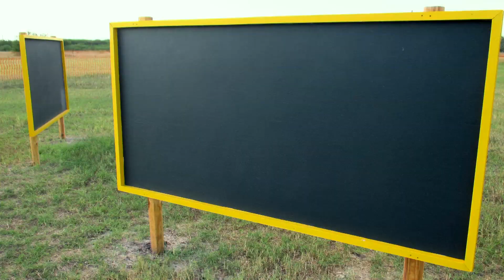Grace Heritage Ranch - Autumn Adventure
Hayrides, Pumpkin Patch, Apple Slingshots, Pumpkin Bowling, more activities, and lots and lots of animals!!  Open October 21st to November 25th, 2017 - weekends.  Open for school field trips too!!